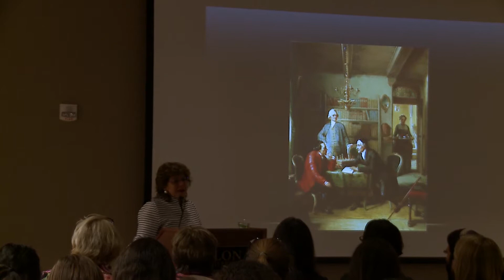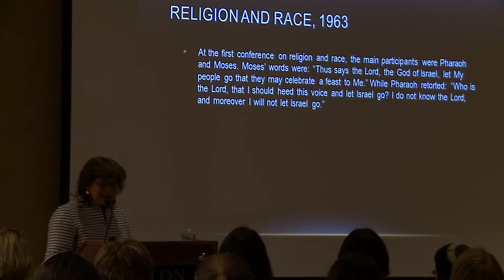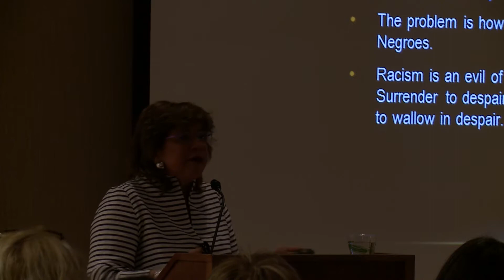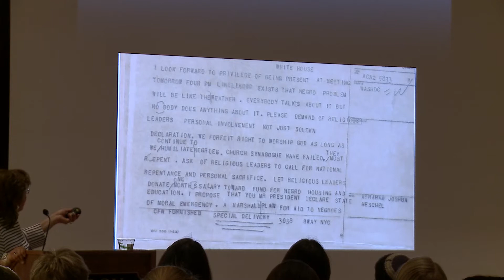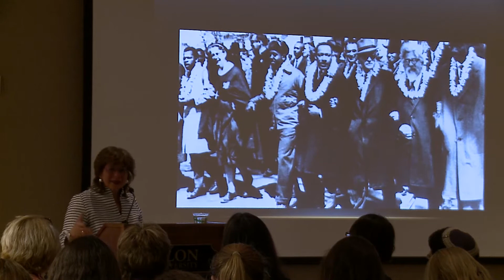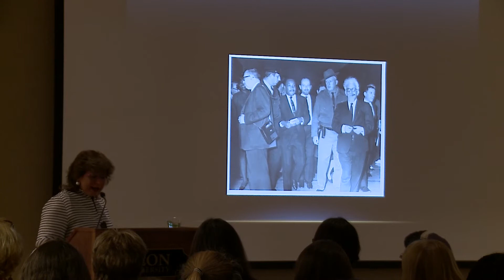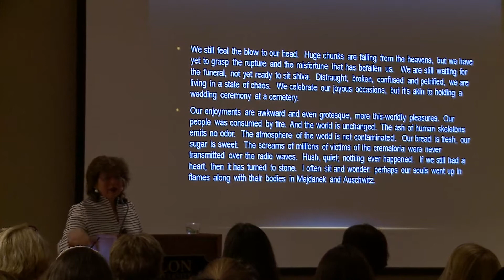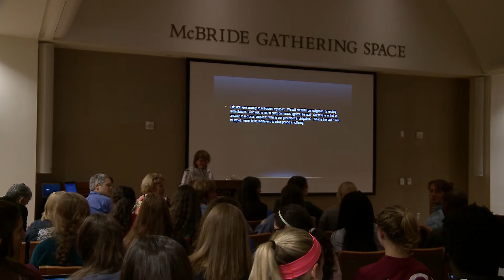Praying with their Legs: Rabbi Abraham Heschel and Rev. Martin Luther King, Jr. | Susannah Heschel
Dr. Susannah Heschel, Eli Black Professor of Jewish Studies at Dartmouth College, gave a lecture titled "Praying with their Legs: Rabbi Abraham Joshua Heschel and the Rev. Martin Luther King, Jr." on Tuesday, Oct. 21, at 7:30 p.m. in Elon University's Numen Lumen Pavilion.

Heschel spoke about the friendship and shared vision of the Rev. Dr. Martin Luther King Jr. and her father, Rabbi Dr. Abraham Joshua Heschel. The relationship between Heschel and King was a close friendship as well as a relationship of colleagues working together as political activists in the civil rights movement and in opposition to the war in Vietnam.